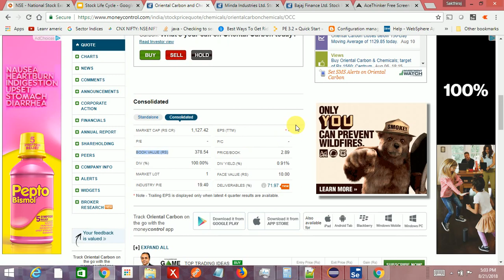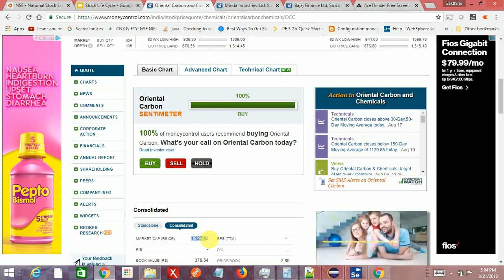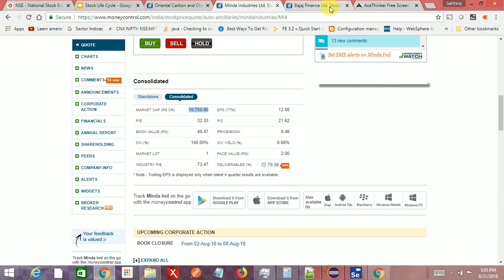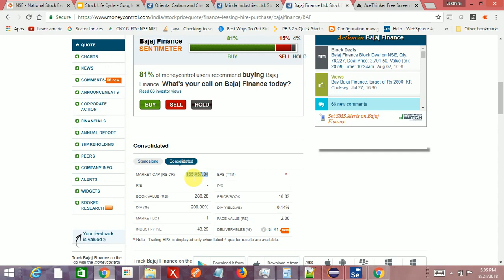Smallcap vs Midcap vs Largecap in Tamil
smallcap vs midcap vs largecap

what is small cap in tamil
what is large cap in tamil
what is midcap in tamil

what is market capital in tamil